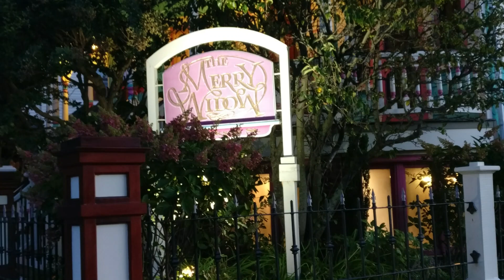Cape May Dreamscape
Cape May New Jersey Beach Lighthouse Washington Mall Gingerbread Homes